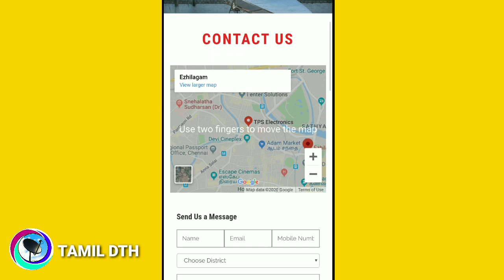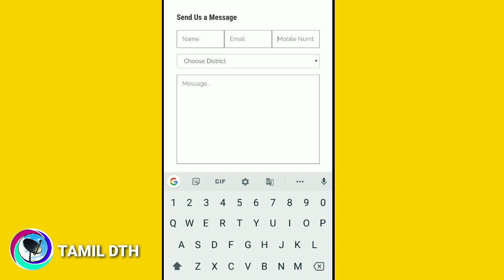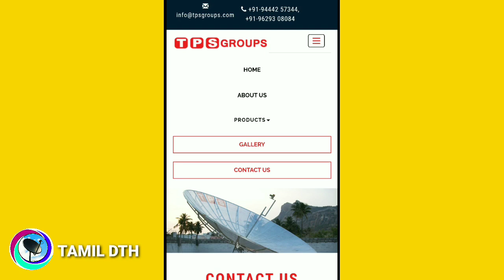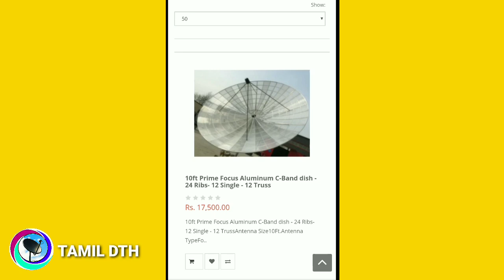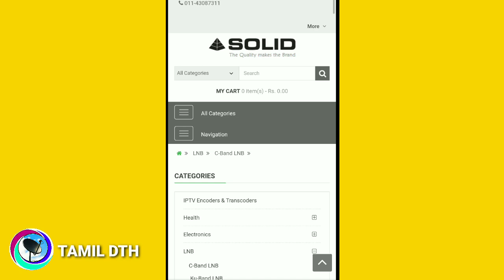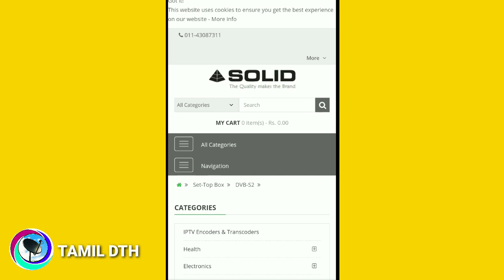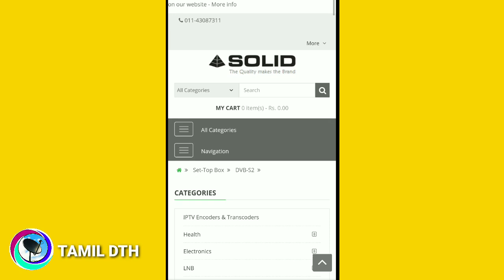C - BAND dish ஆன்லைனில் எப்படி வாங்குவது || c band dish buy online || for Tamil || TAMIL DTH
80 Tamil Channels free for C BAND 8- 10 FEET dish video link

2020 year free to air channel list video

Cband dish LNB VIDEO

LIFE LONG FREE TAMIL TV CHANNELS VIDEO

C-DISH BUYING LINK

TPS C-BAND DISH BUY LINK

SOLID C- BAND DISH BUY LINK

உங்களின் கேள்விகளுக்கு கிளிக் செய்க  -

ஒரு முறை கட்டணமாக ₹199 ரூபாய் செலுத்த வேண்டும் ...

TAMIL DTH குருப்பில் CHAT செய்ய மற்றும் என்னுடன் சேனலில் இணைய மற்றும் என்னுடன் பேச

இப்போதே கட்டணம் செலுத்த விரும்பினால்